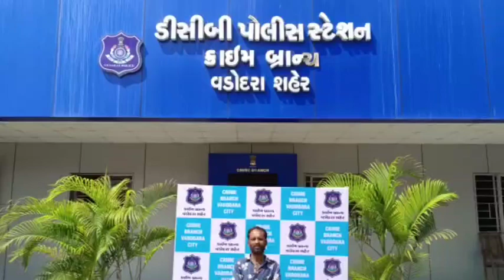મોબાઈલ ચોરી કરનાર આરોપી ઝડપાયો